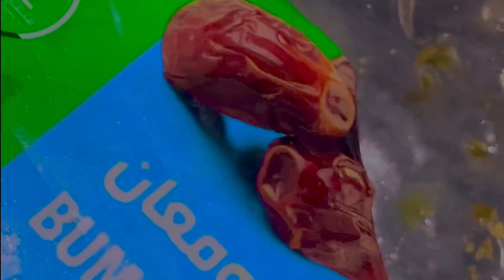￼￼￼￼￼￼￼￼￼￼ main kya karun || 🙏￼bhagwan mummy ko meri bhi umar lag jaaye